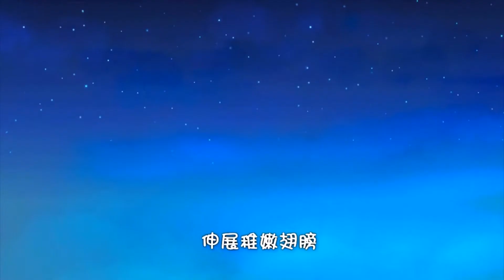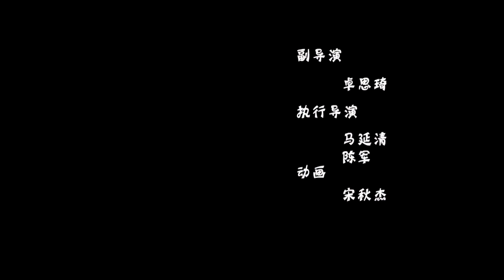[动画大放映] 赛尔号第4季 - 第14集 || 动画 || SEER - Season 4 - Ep 14 || By 淘米 Taomeee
► 剧情介绍

2100年，地球能源已接近枯竭，环境污染日趋严重。为了实现地外星系探索计划，人类制造了名为赛尔的机器人，并建造能源探索飞船赛尔号。赛尔号肩负着为地球寻找新能源的重大使命。而以宇宙海盗欧比组织为首的邪恶势力正在肆意掠夺宇宙资源。为了挫败他们的阴谋，英勇的赛尔们努力收集与培养正义的精灵伙伴，一起为守护宇宙和平而战，赛尔号的故事每天都在继续……

►  Movie name: SEER, Season 4

► Story Background

In the year 2100, the earth is almost out of resources, and the pollution is getting worse ever. In order to achieve the universal exploration, human beings have developed robots called Seers and created the spaceship called the SEER. The SEER has the mission to find the new energy to save the earth. Meanwhile, the universal pirates led by Ob are ravening the universal resources. In order to defeat the pirates, Seers start collecting and cultivating universal elves to fight together.